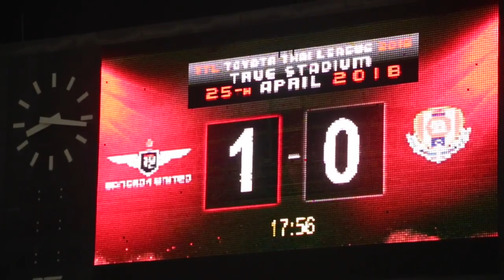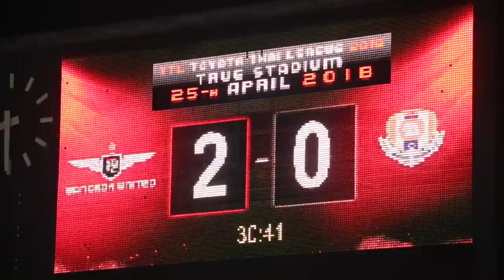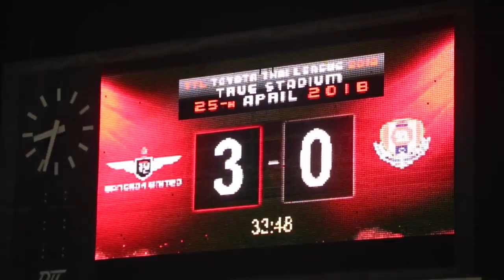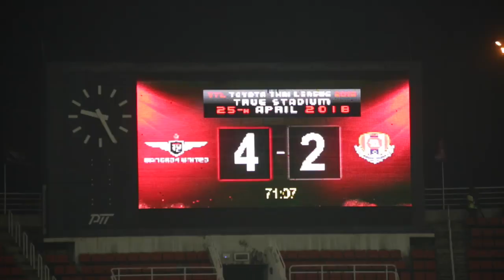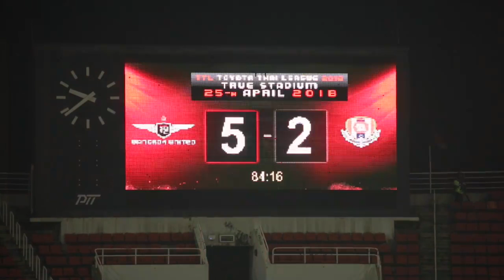Highlights: True Bangkok United 5-2 Navy FC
เจ็ดประตูที่สนามทรู สเตเดี้ยม โดย ทรู แบงค็อก ยูไนเต็ด มีให้แฟนบอลได้ลุ้นเล็กๆในครึ่งหลัง แต่ก็อาศัยความเฉียบคมถล่ม สโมสรฟุตบอลราชนาวี ไปได้ 5-2 จากประตูของ สุรเชษฐ์ งามทิพย์, สุมัญญา ปุริสาย, ร็อบสัน แฟร์นานเดส, วานเดอร์ หลุยซ์ และธีรเทพ วิโนทัย